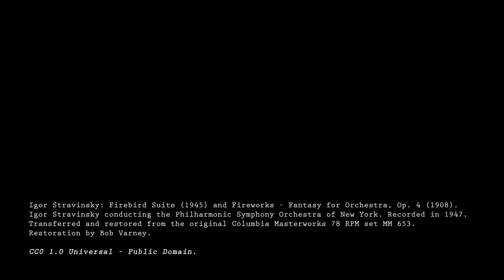Street Beatz 3